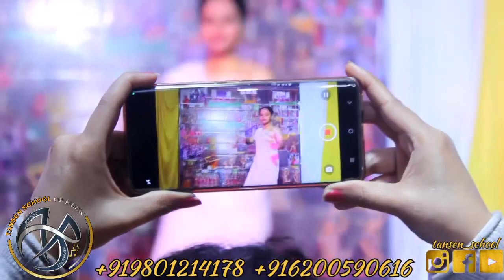Dance | cover | Tansen school of music and dance | kankarbagh | patliputra | Gola road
ʟᴇᴀʀɴɪɴɢ ɪꜱ ɪɴᴄᴏᴍᴘʟᴇᴛᴇ ᴜɴᴛɪʟ ᴀɴᴅ ᴜɴʟᴇꜱꜱ ɪᴛ ɪꜱ ᴀᴘᴘʀᴀɪꜱᴇᴅ
ᴡᴇ ᴀʀᴇ ᴀ ᴘᴇʀꜰᴏʀᴍɪɴɢ ᴀɴᴅ ᴀʀᴛ ꜱᴄʜᴏᴏʟ ᴡʜᴇʀᴇ ᴡᴇ ɴᴏᴛ ᴏɴʟʏ ᴛᴇᴀᴄʜ ᴀʀᴛ ʙᴜᴛ ᴡᴇ ᴘʀᴇᴘᴀʀᴇ ᴘᴇʀꜰᴏʀᴍᴇʀꜱ ᴛᴏ ᴘᴇʀꜰᴏʀᴍ.
ᴍᴇʜꜰɪʟ ꜱᴇᴀꜱᴏɴ 14 ᴡᴀꜱ ᴏᴜʀ ɪɴ-ʜᴏᴜꜱᴇ ᴘʀᴏɢʀᴀᴍ ᴡʜᴇʀᴇ ᴏᴜʀ ᴛʀᴀɪɴᴇᴅ ꜱᴛᴜᴅᴇɴᴛꜱ ᴘᴇʀꜰᴏʀᴍᴇᴅ ᴏɴ ᴛʜᴇ ꜱᴛᴀɢᴇ ᴀʀʀᴀɴɢᴇᴅ ʙʏ ᴜꜱ. ᴡᴇ ᴄᴏɴᴅᴜᴄᴛ ᴛʜɪꜱ ᴏɴ ᴇᴠᴇʀʏ Quarter
• ᴛᴏ ʀᴇᴍᴏᴠᴇ ꜱᴛᴀɢᴇ ꜰᴇᴀʀ ᴏꜰ ꜱᴛᴜᴅᴇɴᴛ
• ɢᴀɪɴ ᴛʜᴇ ᴄᴏɴꜰɪᴅᴇɴᴄᴇ ᴏᴠᴇʀ ꜱᴛᴀɢᴇ
• ꜱᴛᴀɢᴇ ᴄᴏᴠᴇʀ
• ᴄᴏɴꜰɪᴅᴇɴᴄᴇ ɪɴ ᴘᴜʙʟɪᴄ ꜰᴀᴄɪɴɢ
• ᴄᴏɴꜰɪᴅᴇɴᴄᴇ ɪɴ ᴘᴜʙʟɪᴄ ꜱᴘᴇᴀᴋɪɴɢ
ᴇɴᴊᴏʏ ᴛʜᴇ ʙᴇʟᴏᴡ ꜱʜᴀʀᴇᴅ ɢʟɪᴍᴘꜱᴇꜱ